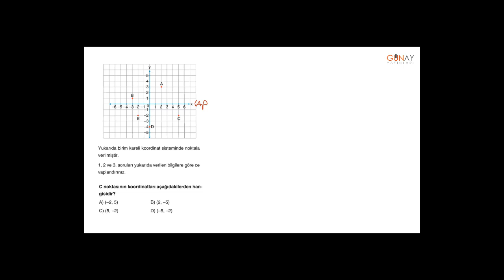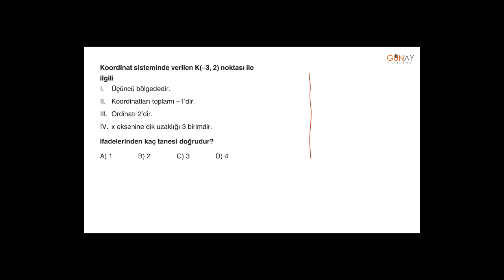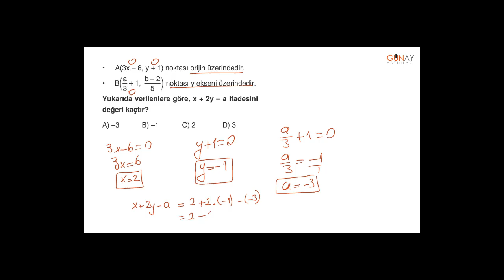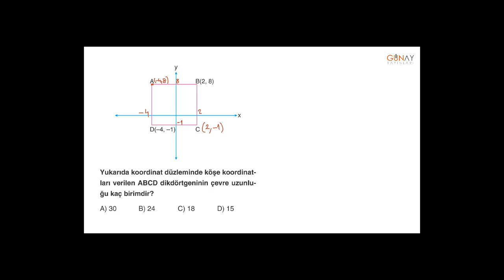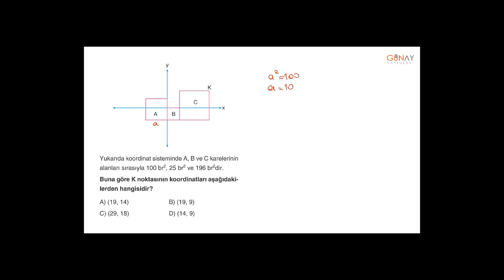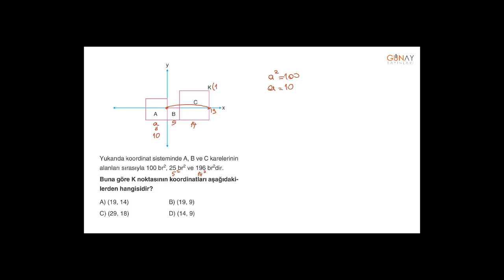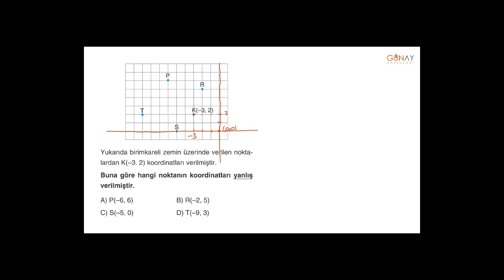Zoom Soru Bankası Matematik 8_4. Ünite: Doğrusal Denklemler Kavrama Testi 3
4. Ünite: Doğrusal Denklemler